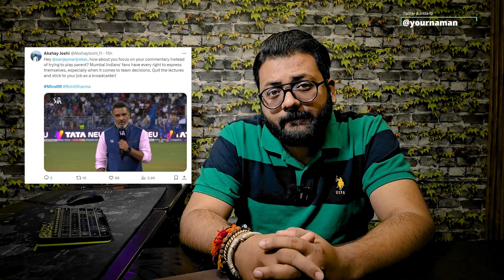Rohit Sharma Tells Wankhede Fans To Not Boo Hardik Pandya, Video Goes Viral Bumrah